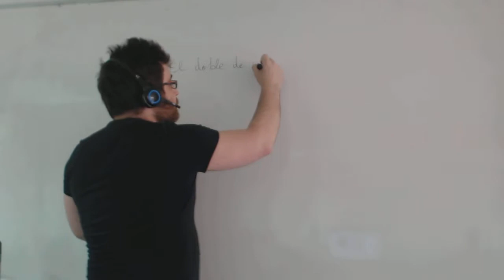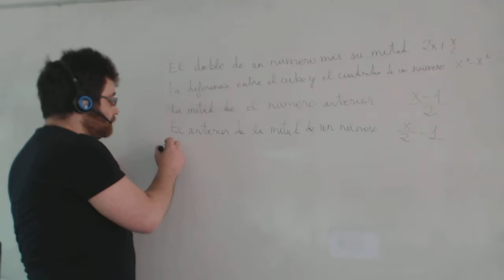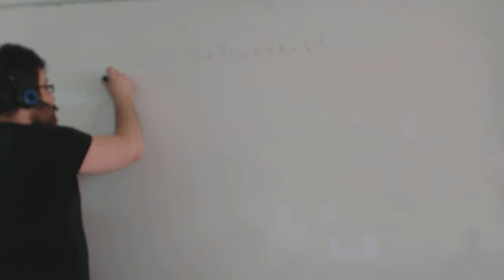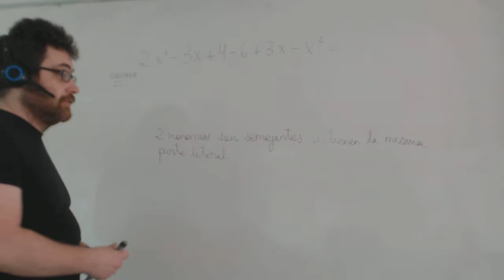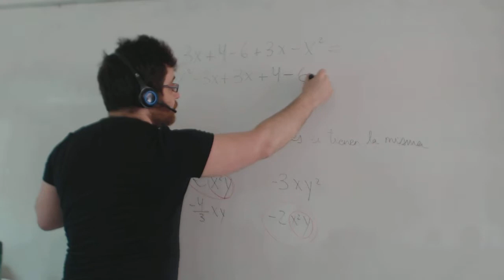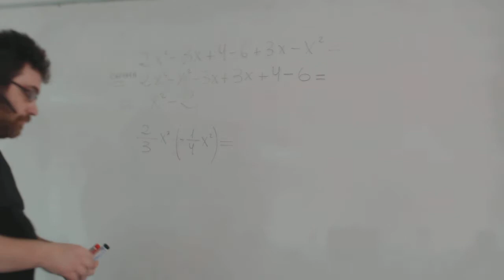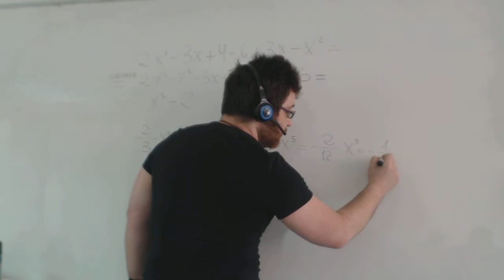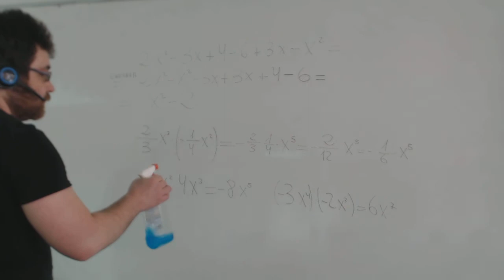Expresiones algebraicas y monomios Matemáticas 1º ESO Academia Usero Estepona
Expresiones algebraicas y monomios Matemáticas 1º ESO